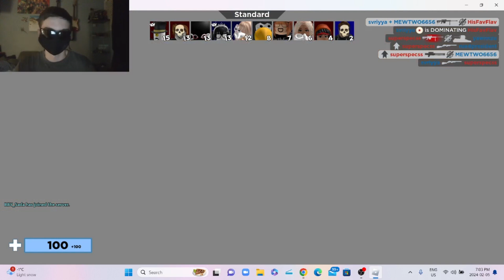Roblox arsenal gameplay part 2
do you think i did better then the last one or your fine of what i im